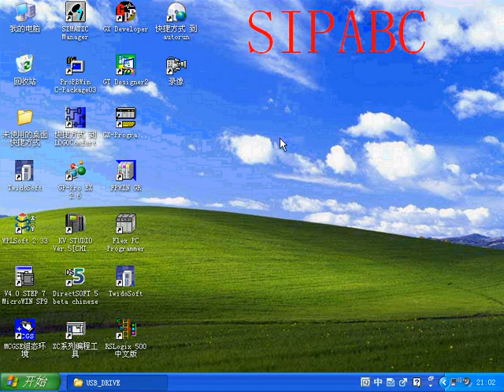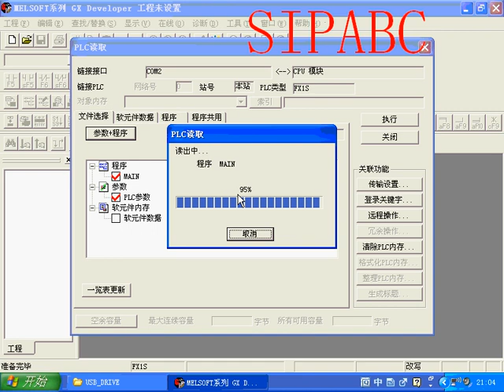How to Install the USB-SC09-FX PLC Drive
1, the communication stable, easy to break, compatible with USB1.0 and 2.0 communications.
2, all the circuit boards used in all SMT placement process, to ensure reliable quality, reduce microarrays hand soldering damage.
3,All three cable plating plugs, contacts better, anti-rust.
4, closed shell, while anti-jamming protection circuit board.
5, using the new ultra-soft wire, cable quality further improved.
6, new packaging, new drivers, support for XP, VISTA, WIN7 system, drive one-button installation.